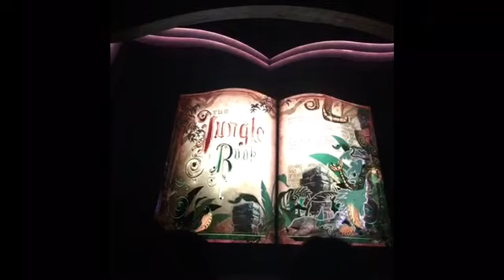Hongkong Disneyland the happiest place